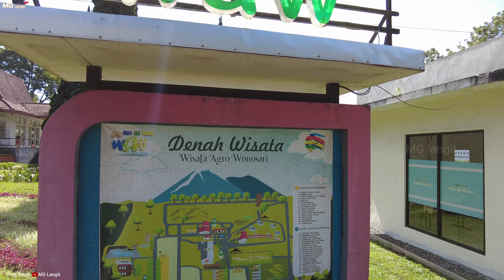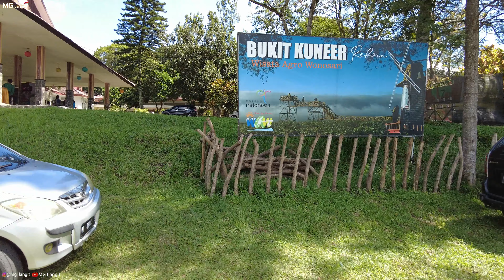Kebun Teh Wonosari Lawang Malang | Banyak Wahana Seru di Area Pabrik teh wonosari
Kebun Teh Wonosari Lawang Malang terbaru 2022 Wahana Seru di Area Pabrik teh wonosari
halo sobat MG langit kali ini kita sedang berada di kebun teh wonosari. kebun teh wonosari berada di lawang malang jawa timur ya sobat. di Area kebun teh wonosari lawang terdapat pula Pabrik teh wonosari. selain itu di area pabrik teh terdapak banyak wahan seru seperti naik kuda, ATV, mobil Golf, Sepeda, Skuter listrik , Kereta mini dll. kebun teh wonosari malang memang selain menyuguhkan wisata agro juga wisata / wahana yg tren saat ini ya sobat ada juga rollas hotel kebun teh wonosari dan bisa juga camping di area kebun teh wonosari. kebun teh wonosari drone / view dari drone juga ada cuplikannya sedikit. untuk full nya view dari drone nanti kita buat kan sendiri keliling bukit kuneer kebun teh wonosari malang. jadi gimana keseruannya di Kebun Teh Wonosari Lawang Malang kita tonton videonya terimakasih

Dapatkan cuplikan update terbaru dari youtube kita di